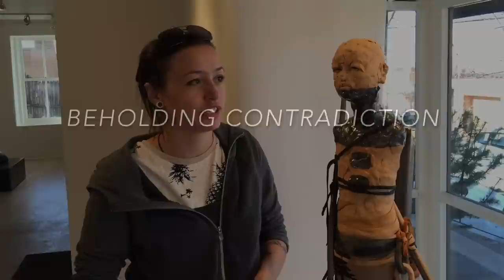Rose B. Simpson - Beholding Contradiction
Santa Clara Pueblo artist Rose B. Simpson talks about her recent series of ceramic and mixed media sculpture entitled "Beholding Contradiction" at Chiaroscuro Contemporary Art on historic Canyon Road in Santa Fe, New Mexico.